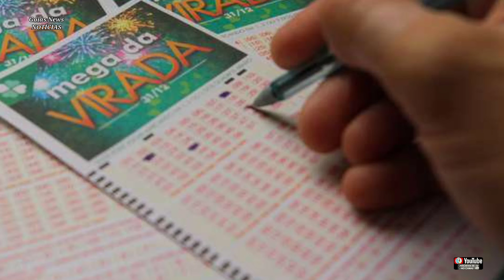Mega da Virada: duas apostas dividem os R$ 378 milhões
💻VISITE
NOSSAS LOJAS
PARCEIRAS
VIRTUAL LINK

💻MAGAZINE
JORGERAFAELA⤵️

💻LOJAS
AMERICANAS⤵️